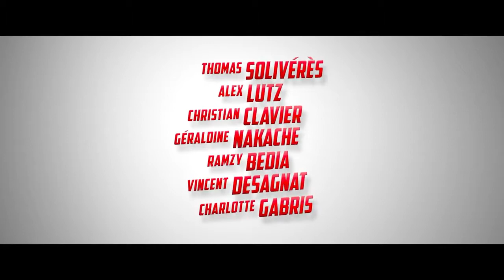Les Aventures de Spirou et Fantasio 2018 Trailer French